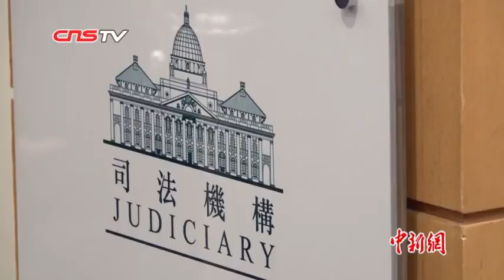香港律政司司长: 2019年香港核心价值"法治"饱受冲击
香港2020年法律年度开启典礼1月13日晚在香港中环大会堂举行。香港特区政府律政司司长郑若骅表示，2019年许多香港核心价值都饱受冲击，核心价值"法治"也不例外。香港终审法院首席法官马道立亦表示，香港的法治是香港的基石。马道立强调，人人拥有自由和人权，但法律对权利的行使有明确限制。享用或坚持个人权利，不能成为损害他人人身安全或财产，或使用暴力的借口。